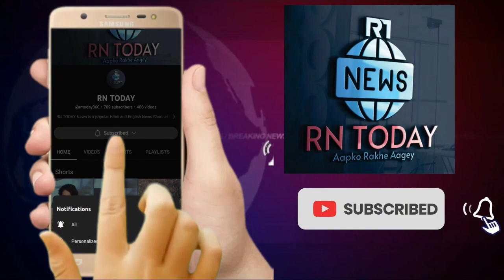पत्रकार सुरक्षा के लिए MLC आशुतोष जी ने उठाई आवाज | RN TODAY